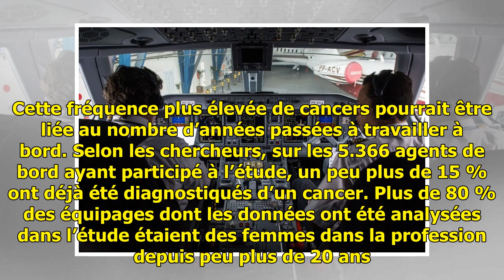Cancers: Les hôtesses de l'air, stewards et pilotes sont plus exposés que le reste de la population